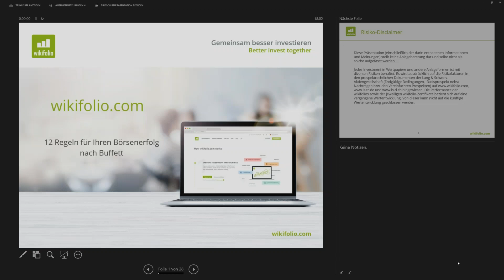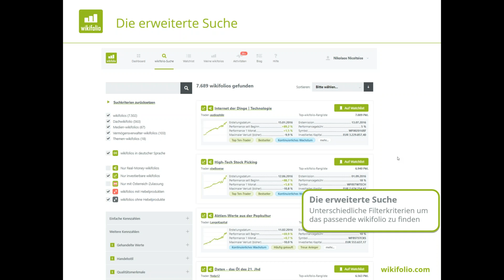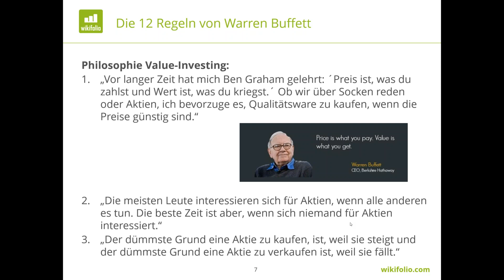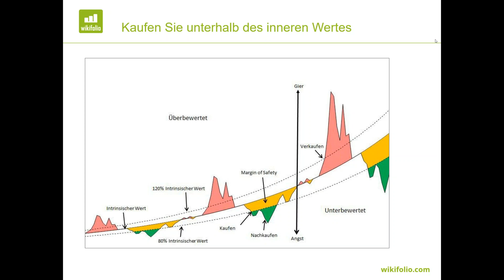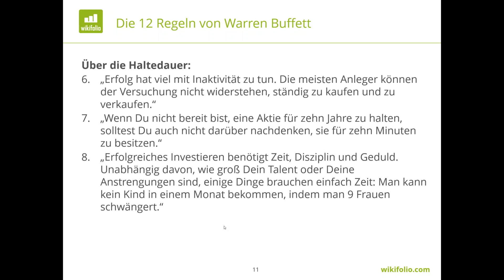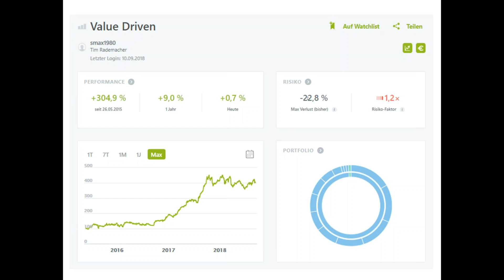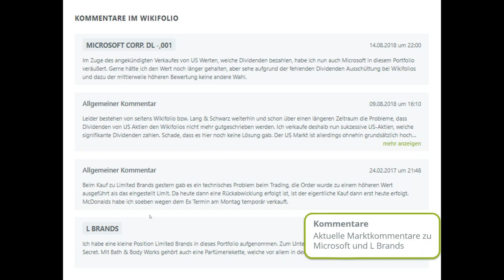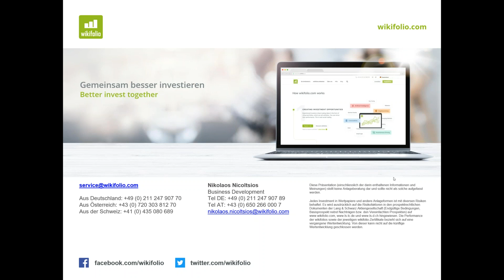12 Regeln für Ihren Börsenerfolg nach Buffett I Webinar vom 09.09.2018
«12 Regeln für Ihren Börsenerfolg nach Buffett»
Warren Buffett gehört zu den erfolgreichsten Fondsmanagern aller Zeiten. Bei diesem Webinar wollen wir uns 12 seiner wichtigsten Regeln für den Börsenerfolg genauer ansehen und Nikolaos Nicoltsios stellt Ihnen einige sehr erfolgreich wikifolio-Trader vor, die nach diesen Prinzipien handeln. Wir wünschen Ihnen viel Spaß mit der Webinaraufzeichnung vom vom 9.9.2018.

« Unsere Webinare:
Einen Überblick aller zukünftigen Webinare und Events finden Sie bei uns auf der Event-Seite: